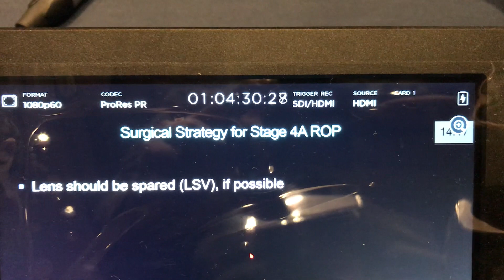Blackmagic card low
Blackmagic will auto swap to card 2 when card 1 is full.